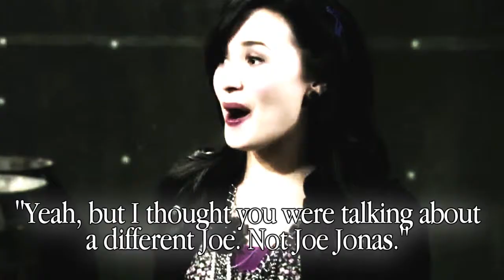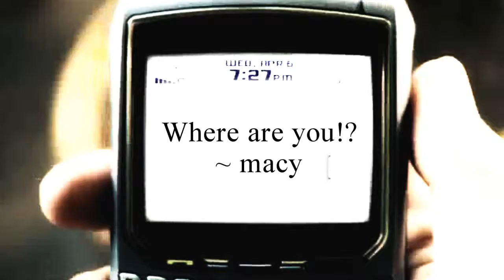Counterfeit Halo 1x03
{RE-UPLOAD}

the rest of the episodes will be uploaded tonight or tomorrow.
i haven't even started 1x05, yet been really busy with homework, volleyball, & CSU. :) sorry guys .